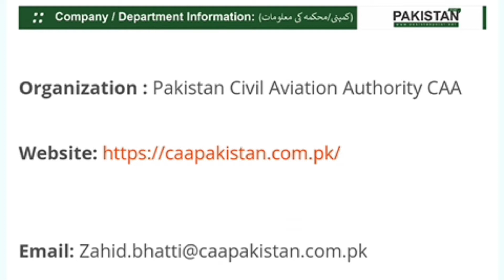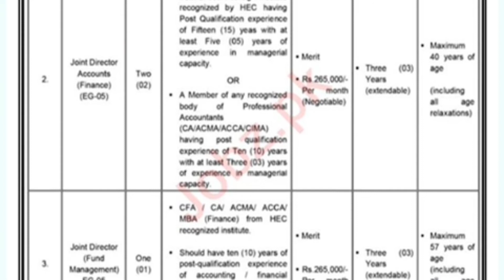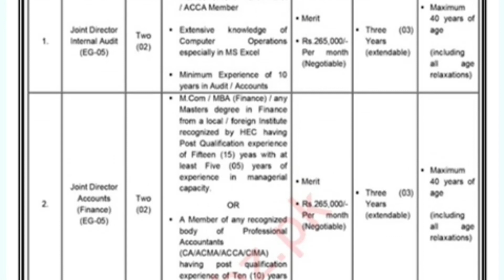Pakistan Civil Aviation Authority jobs 2022